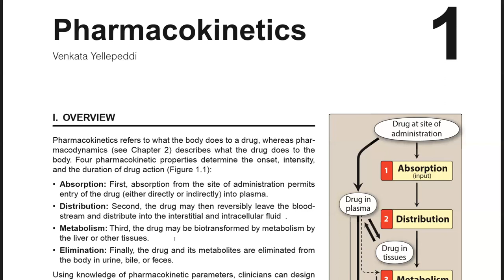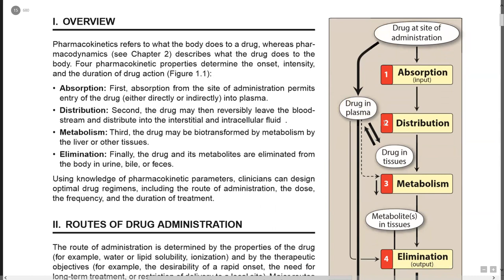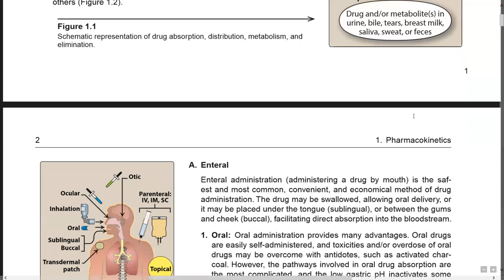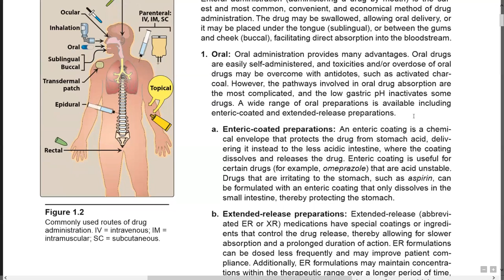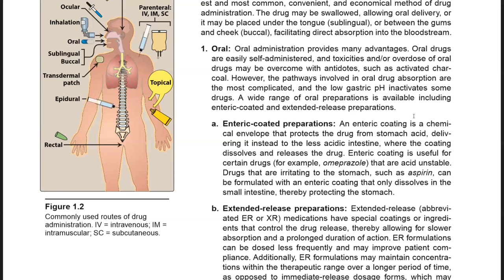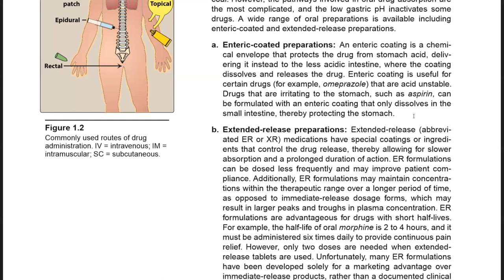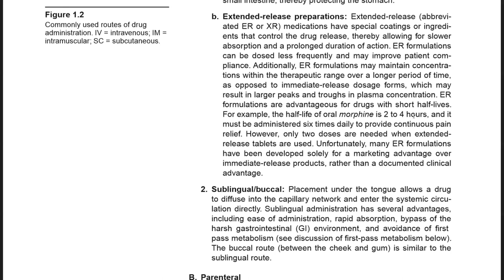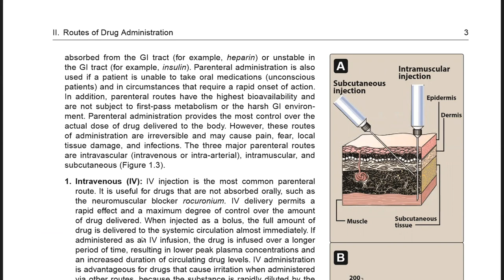Pharmacokinetics - PART 1 - Chapter 1 - Lippincott Illustrated Reviews: Pharmacology (URDU/HINDI)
Pharmacokinetics refers to what the body does to a drug, whereas pharmacodynamics describes what the drug does to the body.
Four pharmacokinetic properties determine the onset, intensity, and the duration of drug action:
 • Absorption: First, absorption from the site of administration permits entry of the drug (either directly or indirectly) into plasma.
• Distribution: Second, the drug may then reversibly leave the bloodstream and distribute into the interstitial and intracellular fluid .
• Metabolism: Third, the drug may be biotransformed by metabolism by the liver or other tissues. • Elimination: Finally, the drug and its metabolites are eliminated from the body in urine, bile, or feces.
Using knowledge of pharmacokinetic parameters, clinicians can design optimal drug regimens, including the route of administration, the dose, the frequency, and the duration of treatment.

The route of administration is determined by the properties of the drug (for example, water or lipid solubility, ionization) and by the therapeutic objectives (for example, the desirability of a rapid onset, the need for long-term treatment, or restriction of delivery to a local site). Major routes of drug administration include enteral, parenteral, and topical, among others A. Enteral Enteral administration (administering a drug by mouth) is the safest and most common, convenient, and economical method of drug administration. The drug may be swallowed, allowing oral delivery, or it may be placed under the tongue (sublingual), or between the gums and cheek (buccal), facilitating direct absorption into the bloodstream. 1. Oral: Oral administration provides many advantages. Oral drugs are easily self-administered, and toxicities and/or overdose of oral drugs may be overcome with antidotes, such as activated charcoal. However, the pathways involved in oral drug absorption are the most complicated, and the low gastric pH inactivates some drugs. A wide range of oral preparations is available including enteric-coated and extended-release preparations. a. Enteric-coated preparations: An enteric coating is a chemical envelope that protects the drug from stomach acid, delivering it instead to the less acidic intestine, where the coating dissolves and releases the drug. Enteric coating is useful for certain drugs (for example, omeprazole) that are acid unstable. Drugs that are irritating to the stomach, such as aspirin, can be formulated with an enteric coating that only dissolves in the small intestine, thereby protecting the stomach. b. Extended-release preparations: Extended-release (abbreviated ER or XR) medications have special coatings or ingredients that control the drug release, thereby allowing for slower absorption and a prolonged duration of action. ER formulations can be dosed less frequently and may improve patient compliance. Additionally, ER formulations may maintain concentrations within the therapeutic range over a longer period of time, as opposed to immediate-release dosage forms, which may result in larger peaks and troughs in plasma concentration. ER formulations are advantageous for drugs with short half-lives. For example, the half-life of oral morphine is 2 to 4 hours, and it must be administered six times daily to provide continuous pain relief. However, only two doses are needed when extendedrelease tablets are used. Unfortunately, many ER formulations have been developed solely for a marketing advantage over immediate-release products, rather than a documented clinical advantage. 2. Sublingual/buccal: Placement under the tongue allows a drug to diffuse into the capillary network and enter the systemic circulation directly. Sublingual administration has several advantages, including ease of administration, rapid absorption, bypass of the harsh gastrointestinal (GI) environment, and avoidance of first pass metabolism (see discussion of first-pass metabolism below). The buccal route (between the cheek and gum) is similar to the sublingual route.
B. Parenteral The parenteral route introduces drugs directly into the systemic circulation. Parenteral administration is used for drugs that are poorly absorbed from the GI tract (for example, heparin) or unstable in the GI tract (for example, insulin). Parenteral administration is also used if a patient is unable to take oral medications (unconscious patients) and in circumstances that require a rapid onset of action. In addition, parenteral routes have the highest bioavailability and are not subject to first-pass metabolism or the harsh GI environment. Parenteral administration provides the most control over the actual dose of drug delivered to the body. However, these routes of administration are irreversible and may cause pain, fear, local tissue damage, and infections. The three major parenteral routes are intravascular (intravenous or intra-arterial), intramuscular, and subcutaneous